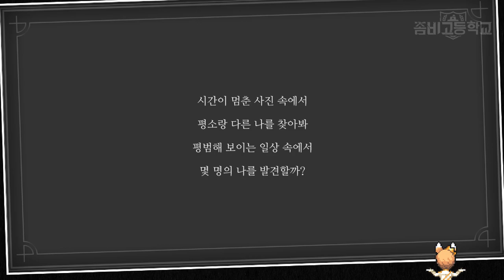[2019 할로윈] 마지막 수수께끼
제한 시간 1시간 안에 정답자가 나와야 미션 성공

미션 성공 시
여덟 번째 할로윈즈 공개

미션 실패 시
매지컬 골드 인게임 스킨을 끔찍한 무언가로 교체

◈정답은 위 링크로 이동하시어 입력해주시기 바랍니다.
◈기회는 네이버 계정 당 한 번뿐이니 신중하셔야 합니다.
◈댓글은 함께 정답을 알아내기 위해 추리하는 공간일 뿐 정답을 제출하는 곳이 아닙니다.
◈10월 22일 오후 9시 정각까지만 진행됩니다
◈실시간으로 정답자가 나올 시 미션 성공으로 영상이 게재됩니다.